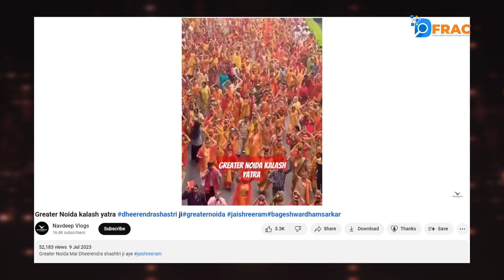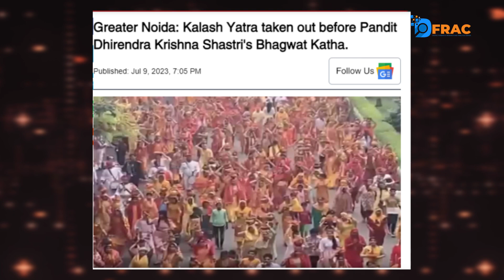राम मंदिर प्राण प्रतिष्ठा के लिए नेपाल से अयोध्या आ रही राम भक्तों की भारी भीड़? Fact check || DFRAC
राम मंदिर प्राण प्रतिष्ठा के लिए नेपाल से अयोध्या आ रही राम भक्तों की भारी भीड़?

Team Dfrac